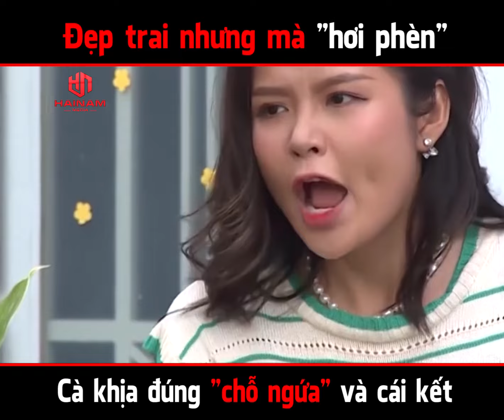Đẹp trai nhưng mà hơi phèn, cà khịa đúng chỗ ngứa và cái kết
Âm nhạc